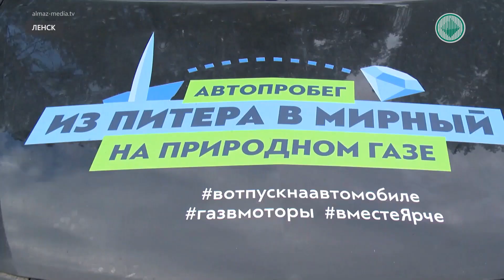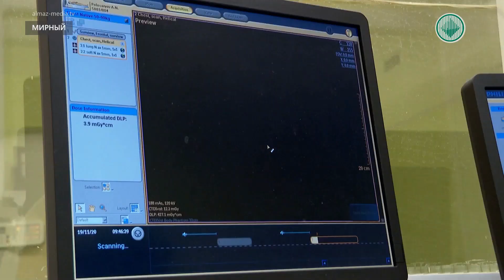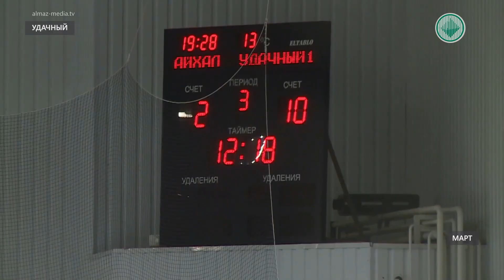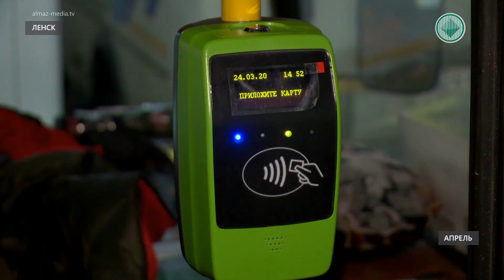Информационный выпуск «Панорама» 05.01.2021